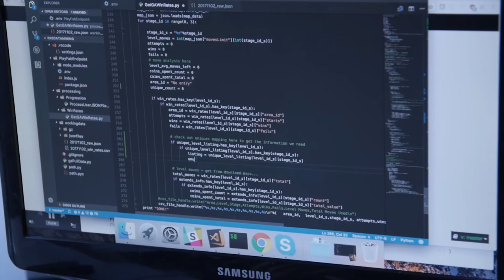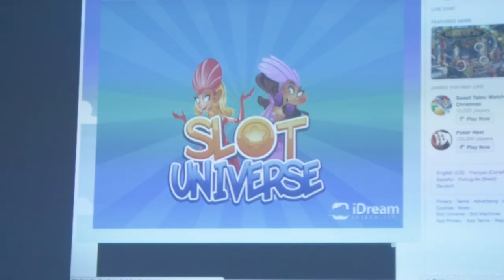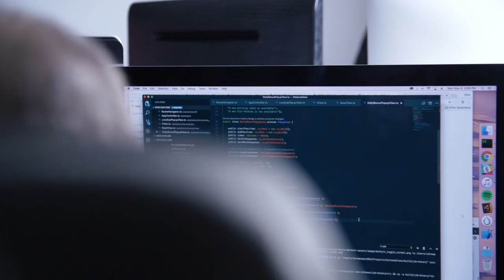Working in Tech: iDream Interactive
iDream Interactive is a social and mobile game development company located in Windsor, Ontario.

All of the projects featured in the video is funded in part by the Government of Canada and the Government of Ontario.

Elliott Hale
AC

Soul Brother Stef
Music